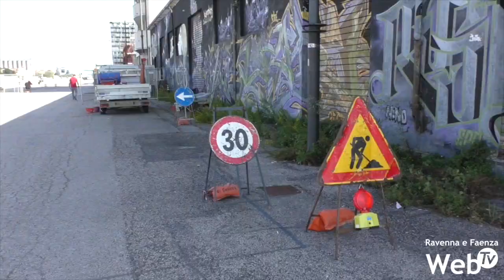In Darsena sono iniziati i lavori per la nuova passeggiata lungo il Candiano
Sono iniziati i lavori per la realizzazione del primo stralcio della passerella in legno e acciaio zincato sopraelevata di 80 centimetri in Darsena, che si inserisce nell’ambito del progetto “Ravenna in Darsena, il mare in piazza” all'interno del “Bando periferie”. L'opera si estenderà per una lunghezza di 280 metri e una larghezza di 5 metri e mezzo, lungo via D’Alaggio, consentendo una nuova passeggiata lungo il Candiano.

Hera a breve lancerà la procedura di gara per la sistemazione fognaria che verrà aggiudicata ai primi di dicembre.

Il Comune di Ravenna sta investendo in un'importante progetto di rigenerazione urbana in quest'area periferica della città per ripristinare un collegamento con l'acqua in un'ottica culturale, ricreativa ed educativa, ma allo stesso tempo è in attesa dello sblocco dei fondi statali.

Sono previsti spazi di sosta, sedute che si alternano a gradoni, rampe e scalinate. Sarà ornata da fioriere e alberature e dotata di pubblica illuminazione e portabiciclette.

La passerella, quando sarà realizzata per intero, sarà lunga 1.140 metri e comprenderà una scalinata all’inizio e una alla fine; quattro scalinate distribuite lungo il percorso; due rampe al 5 per cento; una rampa per un ipotizzato futuro pontone di accesso all’acqua anche per disabili; otto luoghi per la sosta con panchine; tre gradonate lungo via D’Alaggio, di cui una alberata; una gradonata di 25 metri destinata a verde; 22 alberi; oltre 1.400 piantine di arbusti, erbe perenni, rampicanti; 28 pali per la pubblica illuminazione e 16 luci ad incasso; 10 leggii dedicati alla “passeggiata letteraria”; 4 gruppi di porta biciclette; 6 cestini portarifiuti.